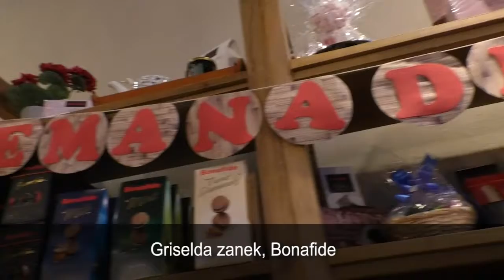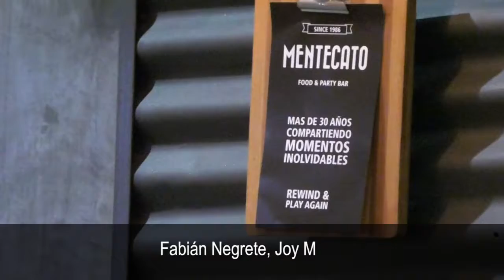Locales gastronómicos de Posadas se preparan para recibir a grupos de amigos en si día